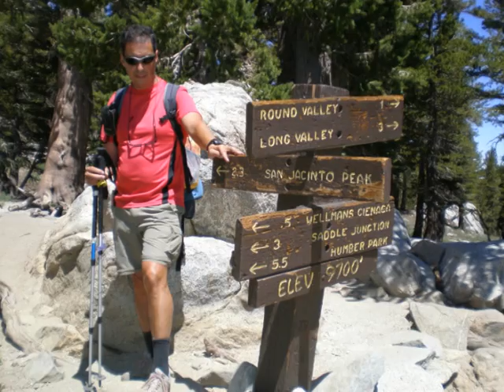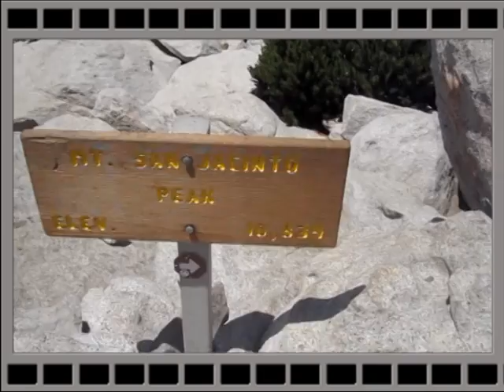ESTATS UNITS_ESTIU 2009_CALIFORNIA_MAMMOTH_LAKES_PALM_SPRINGS